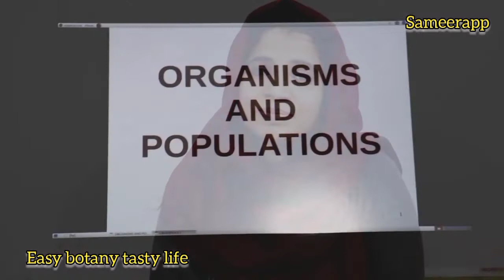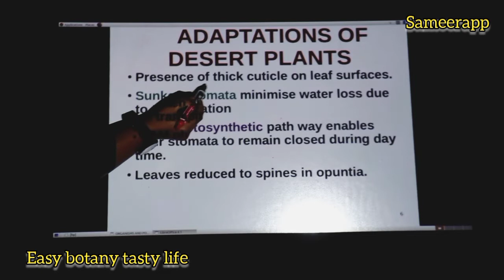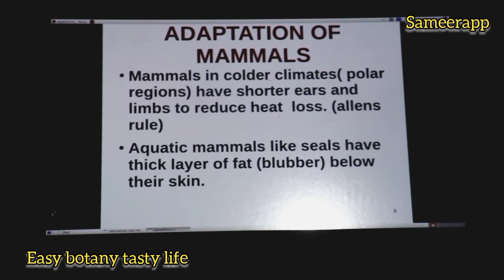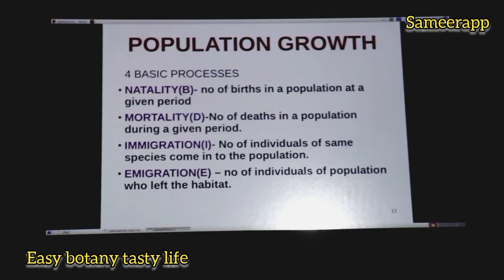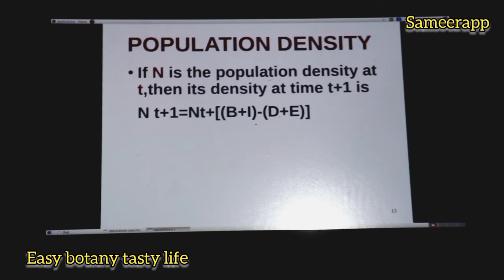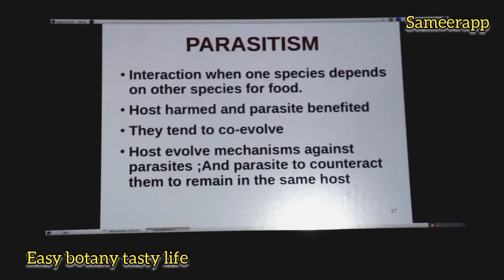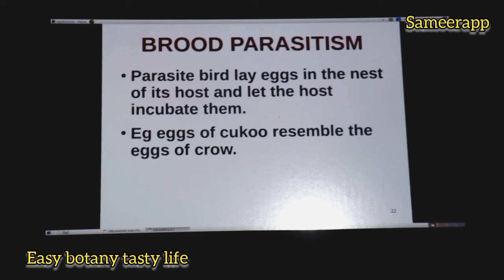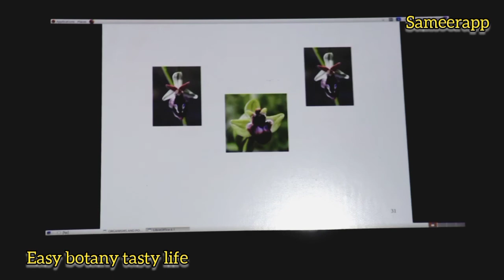Focus area2022| +2 botany | organisms and populations | sameerapp | malayalam